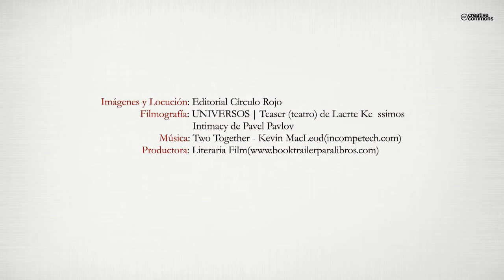Nunca olvidé tu nombre (Booktrailer) - Editorial Círculo Rojo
Antón Chejob, médico y escritor, dijo una vez: mi mujer legal es la medicina, mi amante la literatura. Es lo que hacemos todos los médicos que escribimos. Para rescatar el pasado que se ha vivido, cada uno elige una forma, yo elegí mi fantasía y los recuerdos. Se hace según los años que tienes, con la crudeza y el amor que va depositando la vida en su recorrido. Lo cierto es que con tanto ascendente humano, tanto ADN, carga emocional, nos arreglamos como podemos e intentamos ser únicos, diferentes, en todo caso mejores.
Del tronco común de ese árbol de gozo y dolor, cada uno coge su manzana con lo que lleva dentro. No existe felicidad para todos y alguien pierde en la lucha por la vida. Caminamos sobre un motor autogobernado, independiente de nosotros, que un día se puso en marcha mediante millones de mensajes, de reacciones fisicoquímicas, relacionadas unas con otras que llamamos vida.
Camina a su alrededor el mundo emocional, para mantener un diálogo de ayudas
en la sombra. ¿Hasta que el tiempo le oxida, le descompone, quién mantiene
ese orden?
Es un desfile de seres humanos, de nombres propios. En ese pequeño espacio de letras, está resumida la historia de una persona al final de la vida. En
medio de todo, la Medicina, cuando me necesitan mis amigos etéreos. Bienvenido
a mis deseos.